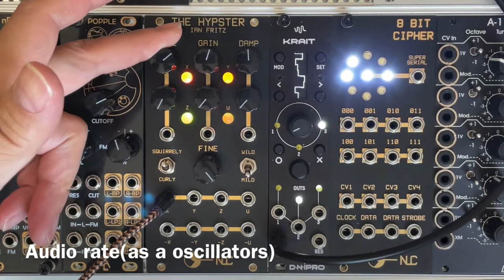Nonlinearcircuit(NLC) / Ian Fritz Hypster